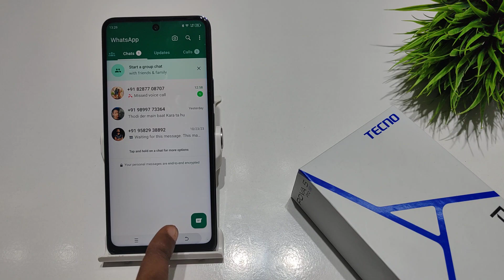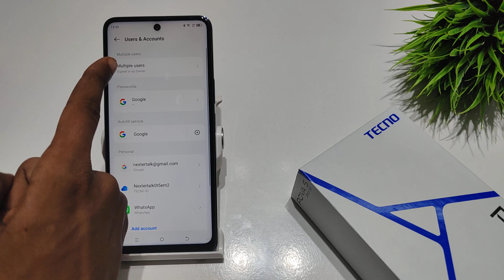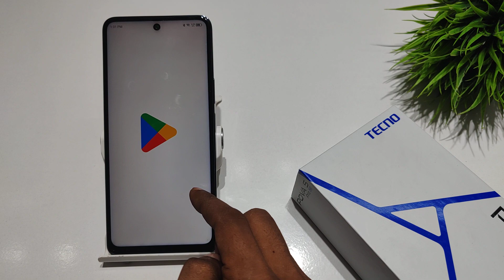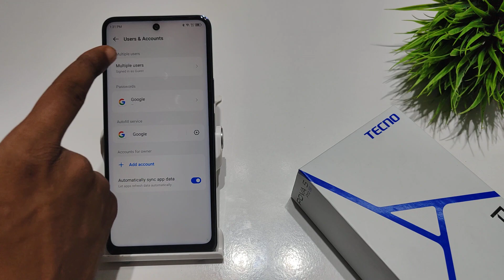How to Set Guest Mode in Tecno pova 5 pro | Tecno pova 5 me guest mode add kaise kare